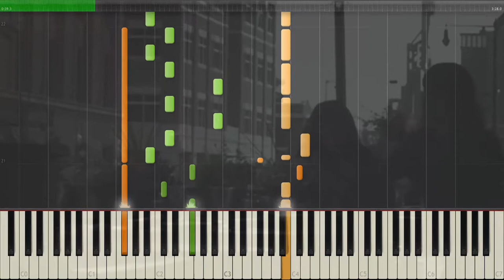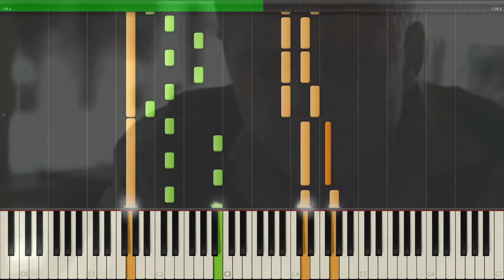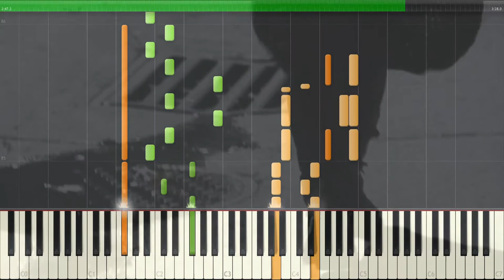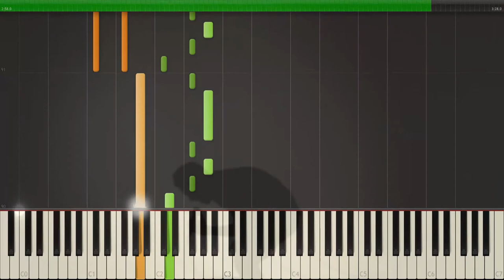One Republic - Secrets piano solo synthesia